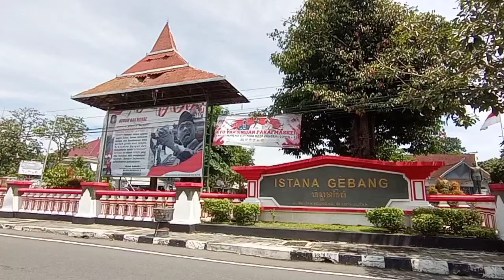Istana Gebang menyambut komunitas Heritage Malang